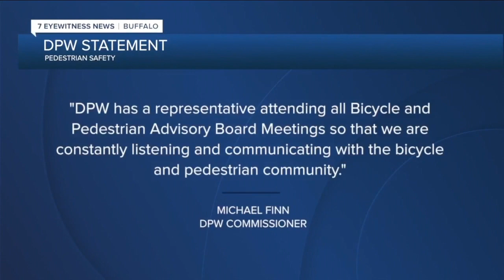Pedestrian and biker safety groups push for more bike lanes in Buffalo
A group that supports bicyclists says a deadly crash last weekend is not an isolated incident. They're pushing for more bike lanes as a way to create safer roads.